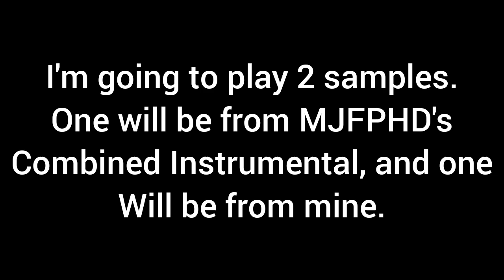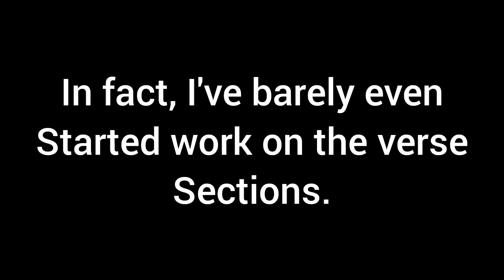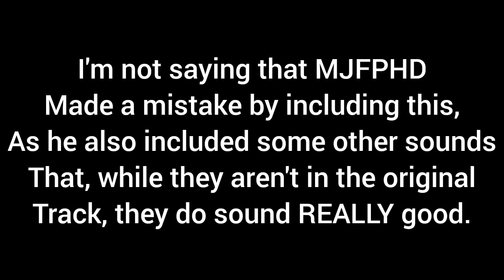The Difference between the old fanmade Threatened Multitracks, and Mine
Just wanted to make sure people fully understand that the Threatened Pack I'm working on is new and improved, compared to the old one.

yeah